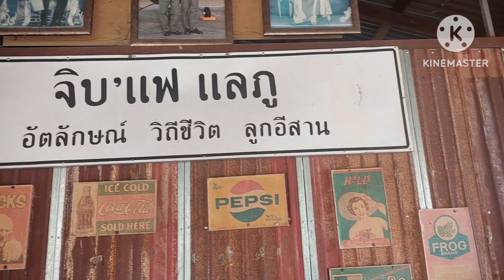ไปกินอาหารญี่ปุ่นแลภูกันจ้า#ธรรมชาติสวยงาม